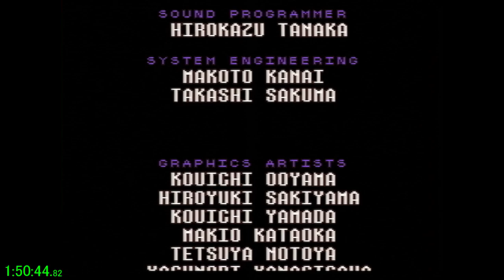[SNES]EarthBound All Photos 1:50:44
EarthBound Any% All Photos Speedrun in 1:50:44

Controller : ascii Pad